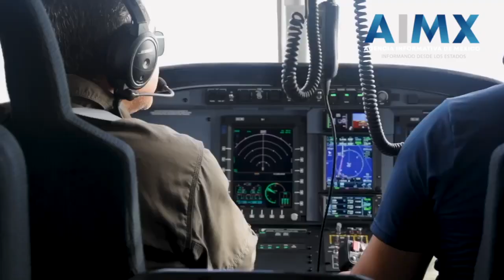Rescate exitoso de 6 pescadores y su perrito desaparecidos en altamar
Después de tres días de intensa búsqueda, el crucero Harmony Of The Seas, de la empresa Royal Caribbean, localizó a seis pescadores y un perrito que estaban desaparecidos en altamar. El rescate se llevó a cabo a 20 millas de Cabo Catoche, lejos de las costas de Quintana Roo.